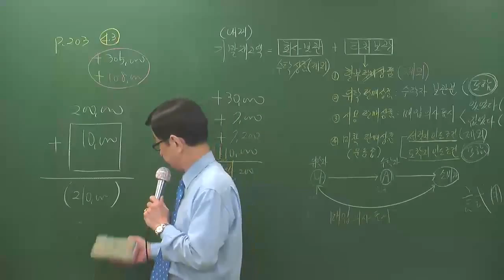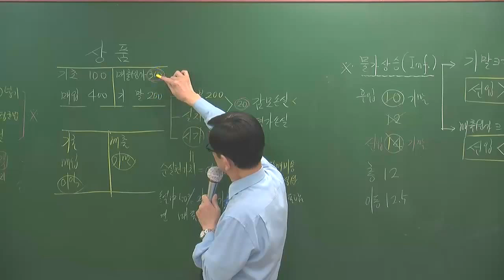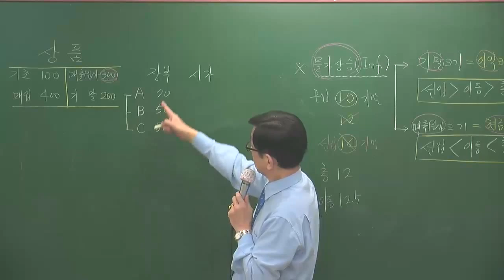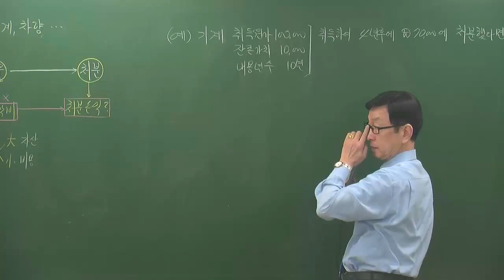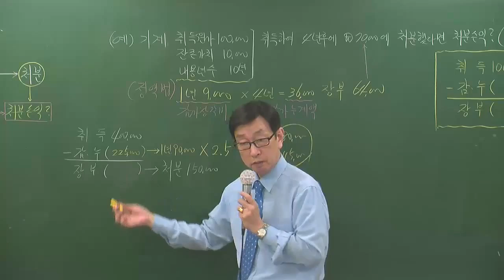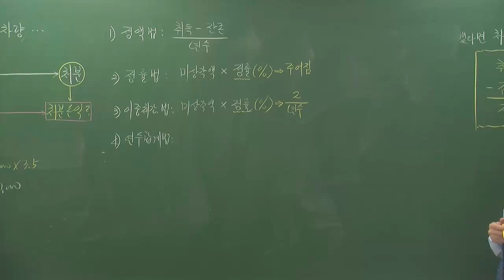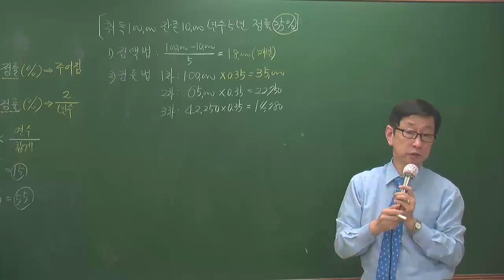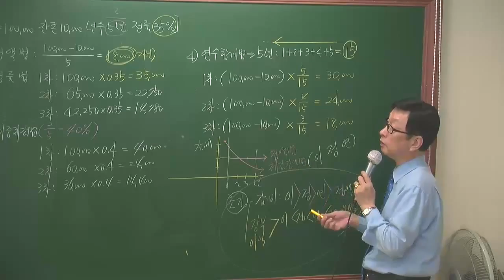회계11-8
회계11월